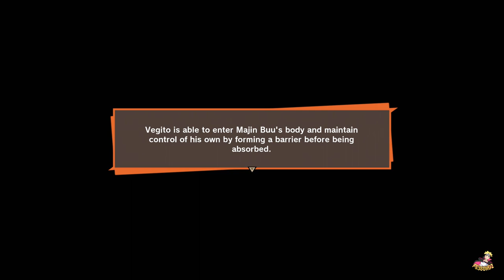Dragon Ball Z Kakarot - SSJ Vegito vs Super Buu Boss Battle Gameplay (Full Fight)